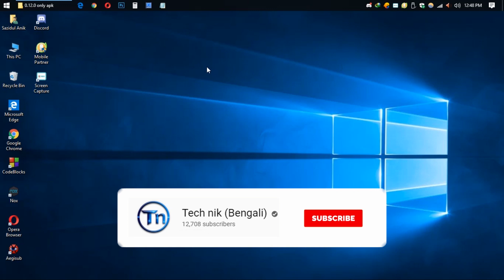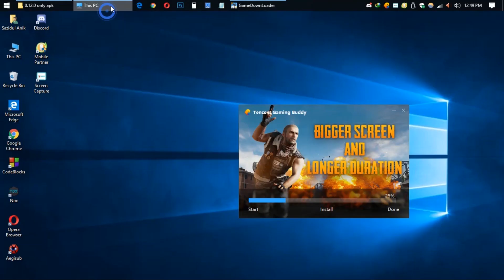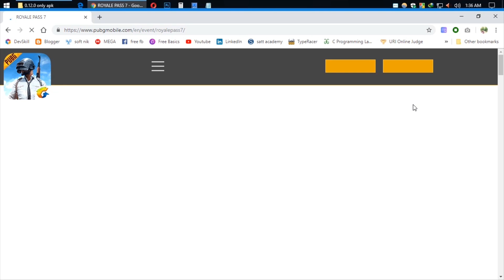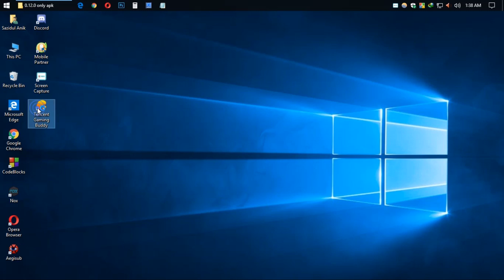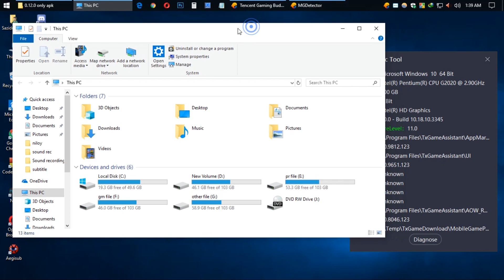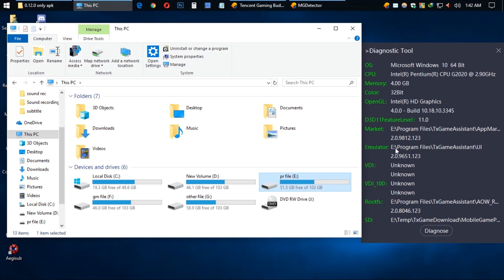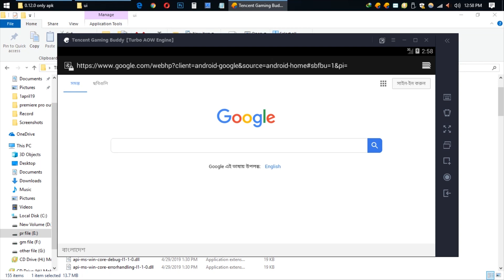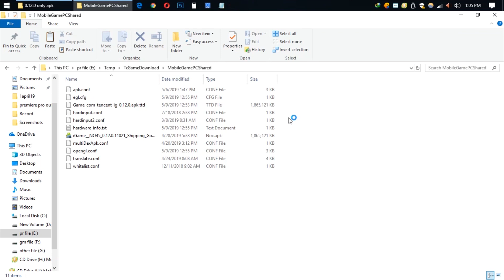How to install PUBG in Tencent Gaming Buddy Emulator using only apk (No obb)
If you have already installed an older version of PUBG MOBILE and want to update to new verson, then

Minimum Requirement:
CPU: Dual core from Intel or AMD at 1.8
GHz.
GPU: NVIDIA GeForce 8600/9600GT, ATI/
AMD Radeon HD2600/3600.
Memory: at least 3GB of RAM
OS: Windows 10, 8.1, 8 and 7
DirectX: Version 9.0c
Storage: 4GB of free storage

In 2:56 if F9 button not working then press (Fn + F9) or (Shift + F9) key

AndroidEmulator path - "C:\Program Files\TxGameAssistant\UI\AndroidEmulator.exe"
(Internet connection required to run AndroidEmulator)

Shared folder path:
In Windows - C:\Temp\TxGameDownload\MobileGamePCShared\
In Emulator - /data/share1/